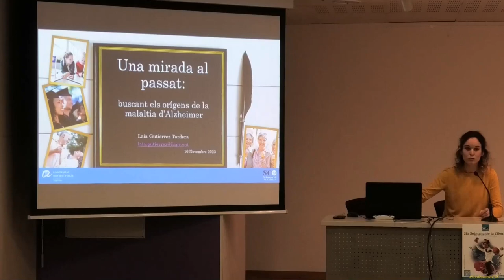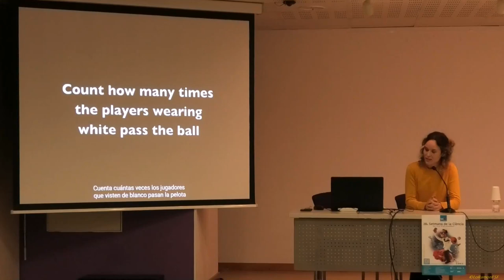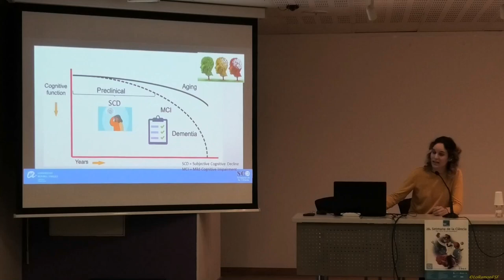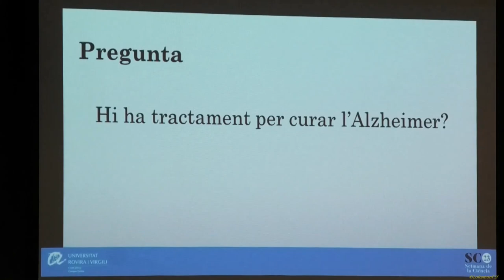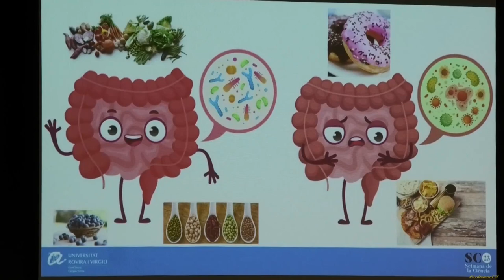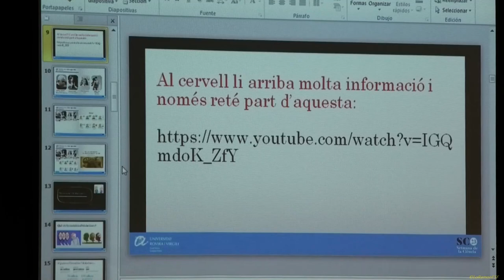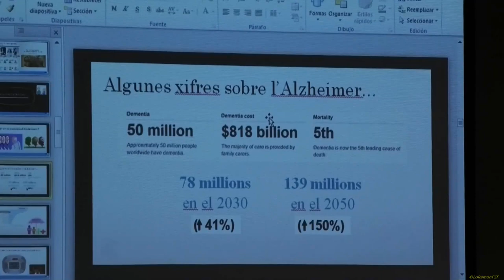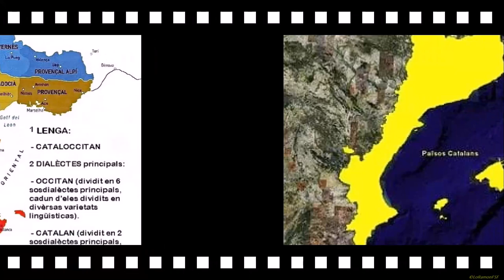Una visita al passat: buscant orígens malaltia de l'Alzheimer. Sala Actes Centre Cultural. Cambrils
Dijous, 16 de novembre, a les 19.30h. Sala d’Actes del Centre Cultural.

Conferència Una visita al passat: buscant els orígens de la malaltia de l'Alzheimer, a càrrec de Laia Gutiérrez Tordera, investigadora del Departament de Bioquímica i Biotecnologia de la URV.

Activitat inclosa dins de la Setmana de la Ciència 2023.

Organitza: Com Ciència URV, Museu d’Història de Cambrils i Campus Extens de la URV.

Aquesta seu costanera manté l'objectiu per esdevenir un pont de comunicació entre Cambrils i la URV, la universitat pública del territori.

 Els puntals que asseguren l'èxit d'aquest projecte -ja una realitat consolidada, la del Campus Extens- continuen sent els mateixos: actes d'indubtable altura acadèmica, ponents de prestigi i col·laboració amb entitats i institucions culturals de la nostra ciutat.

Vessants com l'educació o la ciència li atorguen la seva personalitat particular.

Tex :
organitzadors

AVÍS LEGAL